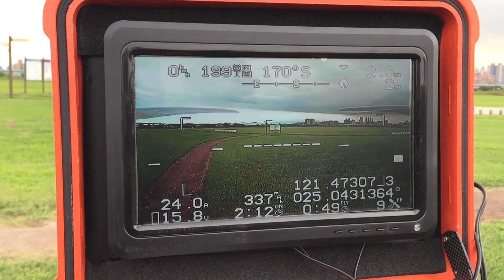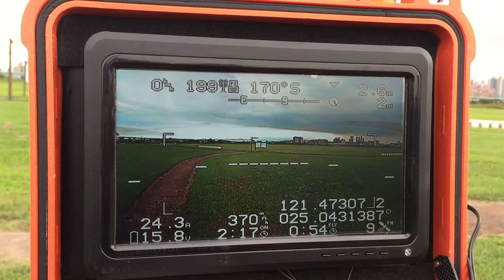AirSight 4 MKII_Test fight 04_Fight time test